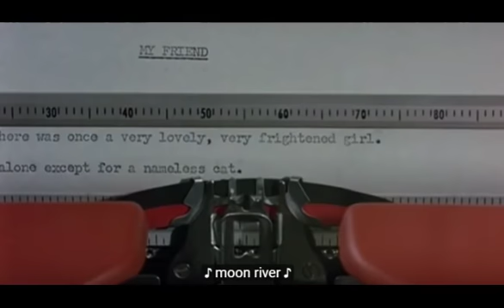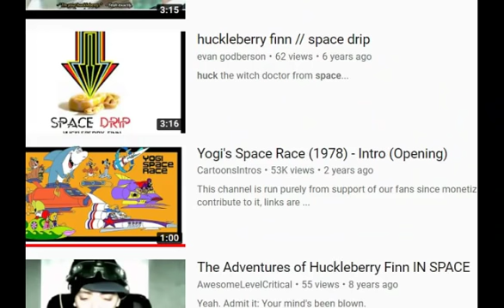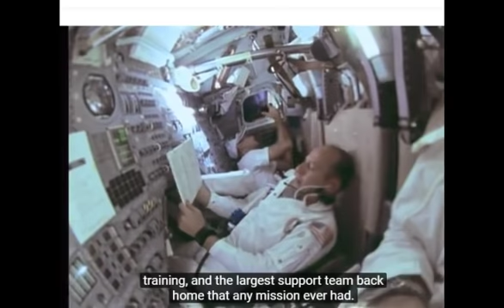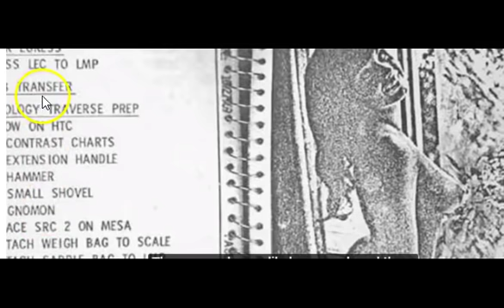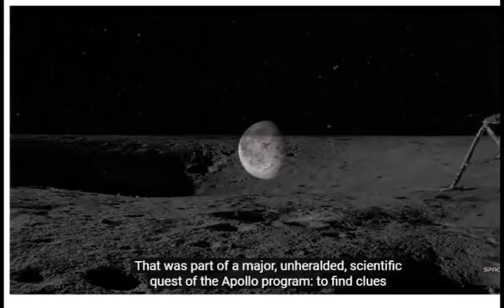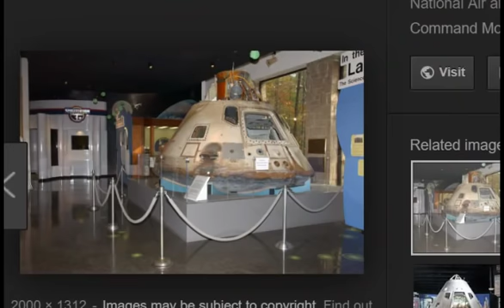Moon is not solid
LOOKS LIKE A PROJECTION and a scientist said it wasnt solid in 65 TV show and Buggy fun on the moon sufce???